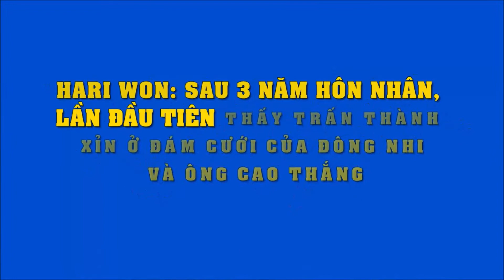Hari Won: Sau 3 năm hôn nhân, lần đầu tiên thấy Trấn Thành xỉn ở đám cưới Đông Nhi và Ông Cao Thắng